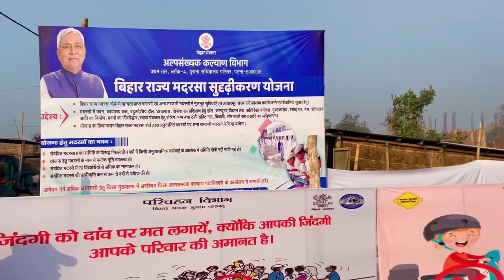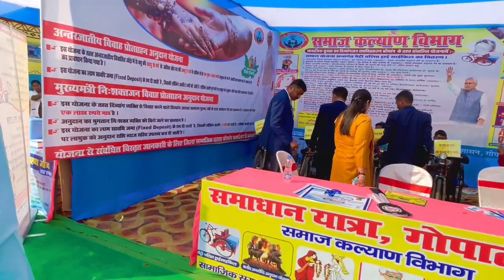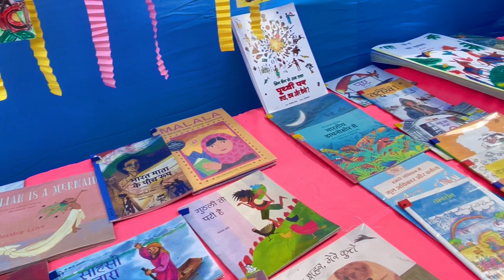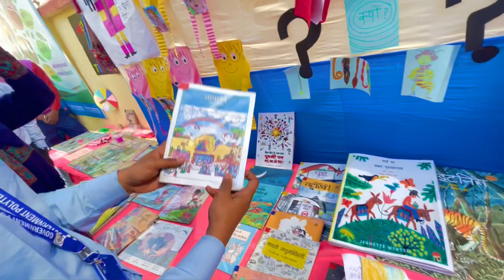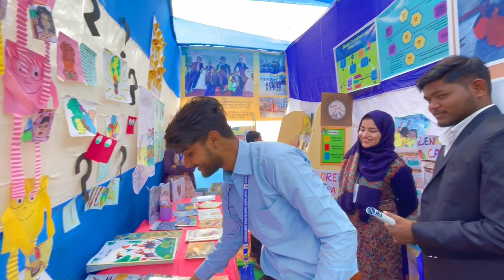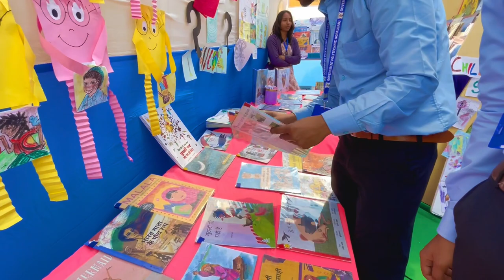CM Nitish Kumar Visit At Government Polytechnic College Gopalganj | Naman Kaushik | Gp Gopalganj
Hey Guyss
I am Naman Kaushik From  Champaran Bihar.

This is my vlog video of CM Nitish kumar visit at Government  Polytechnic College Gopalganj. I had tried to create best memories. Hope you will enjoy it. Share if you like the video.

Specially request to the student of my college that make it viral in college at least 😅

You are reading description means you are taking interest in my video . I think

Han Share V kar do

1. Government Polytechnic College Gopalganj Bihar.
2. Gopalganj Engineering College Tour And Guide.
3. Gopalganj Polytechnic College Boys Hostel.
4. Gopalganj Polytechnic College Girls Hostel.
5. Gopalganj Polytechnic College Fee.
6. Gopalganj Polytechnic College Address.
7. G.p Gopalganj
8. Sipaya Polytechnic College.
9. Sipaya Engineering College.
10. Gopalganj Best School And College.